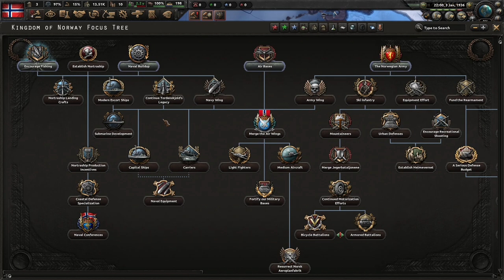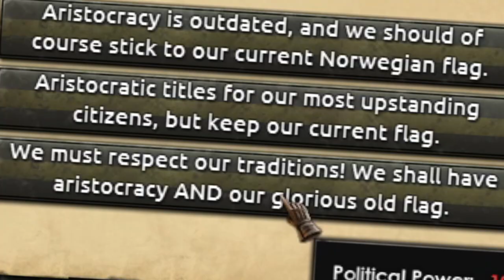Norway becomes a based kingdom during the most CURSED HOI4 game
My man Haakon leading Scandinavia to greatness.
Europe collapsing entirely.
All is as it should be.

Sean will be back next week.